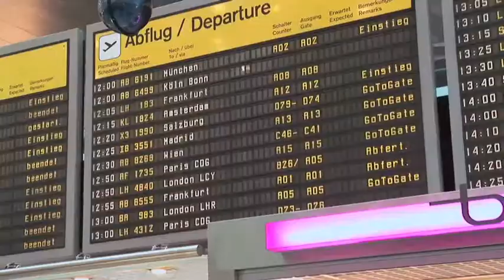Vision2 Gesundes Herz - Trailer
Vision2 Gesundes Herz - Filmausschnitte des Patienten Motivationsprogramm zur Unterstützung bei der Basistherapie von Herz-Kreislauferkrankungen (Herzinfarkt, KHK, Herzinsuffizienz, Herzrhythmusstörung...)